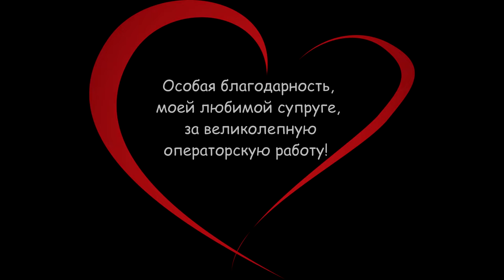Корейский Морковный Салат Хе с говядиной и кальмаром. Азиатские блюда от Шеф повара Андрея Балан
Этот пикантный, ароматный салат наилучшая закуска на праздничном столе. Пошаговый рецепт. Советы и рекомендации. Знакомимся с базовыми основами приготовления Азиатских блюд на Воке.

Количество ингредиентов для салата, использованных в видео.
Овощи:
3 шт.  Моркови
3 шт.  Луковицы
1 шт. Огурец
1 пучок. Свежий Кориандр
50 гр. Имбирь
1  шт. Свежий Чили перец
3 веточки. Свежего Зелёного лука
6-10 зубцов Чеснока
0.5 Луковицы ( для фритюра)

Специи Сухие:
2 ст. л Сладкая Паприка
1 ст. л Молотый Кориандр
1 ст. л Семечек кунжута
1 ч. л Чили
0.5 ч. л Черный Перец
0.5 ч. л Сучуанский Перец ( если нет, воспользуйтесь душистым и белым перцем 1/1)
2 ч. л Соль

Специи Жидкие:
50 гр. Соевый Соус
20 гр. Рыбный соус
3-4 ст. л Рисовый Уксус (  Виноградный или Яблочный)

Масло:
2 ст. л Кунжутное Масло
350 мл. л Рисовое масло ( или рафинированное подсолнечное)
Внимание: мы не будем использовать всё масло для салата.
Основное количество, пойдёт на фритюр для мяса и только
4 -5 ст. л на луковое масло для финишной заправки.
Всё что останется, а это ориентировочно 280 мл, мы уже не будем использовать.
К сожалению, нам нужно именно столько масла, что бы правильно подготовить наши ингредиенты.

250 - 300 гр. Говяжьей Вырезки
1 шт. Кальмар ( + ¼ сок Лимона)

Внимание!!! Наш салат получился Огненный,
Поэтому, если не любите или не можете кушать острое,
сократите острые перцы ВТРОЕ или вообще не используйте.
Салатик и без острых перцев получится вкуснейший.

Как приготовить салат:
Тонко нарезаем лук, посыпаем неполной чайной ложкой соли, аккуратно смешали. Закрываем тарелкой. На «Мандолине» натираем морковь, посыпаем неполной чайной ложкой соли, смешали, закрываем тарелкой. Овощи убираем в прохладное место, желательная температура от 6 до 18 градусов тепла на 15 -18 часов. Овощи отжимаем от сока. Натираем на «Мандолине» огурец ( центр не использовать). Выжимаем чеснок. Всё смешали. Делаем горку, наверх, ложем сухие специи. Делаем «ароматное» масло ( 3 -5 ст. л масла, греем до дымка, в него ложем лук, чеснок, имбирь) Жарим до коричневого ( убираем  горелые овощи) и этим маслом ( кипящим) обливаем специи на салате. Всё смешали, ложем в  банку, закрываем крышкой, убираем в холодильник минимум 5-7 часов до подачи. Наилучший вкус салата через 24 часа.

Совет: Если Готовите салат с Мясом или Кальмарами, то соотношение должно быть один к одному ( одна часть мяса и такое же количество, готового и заправленного овощного салата)